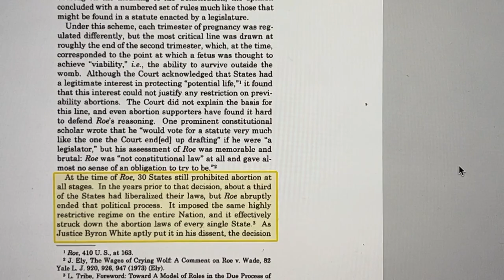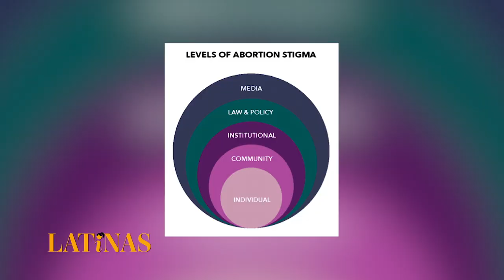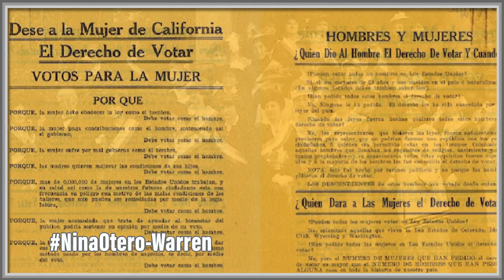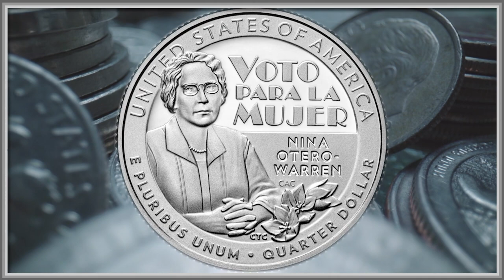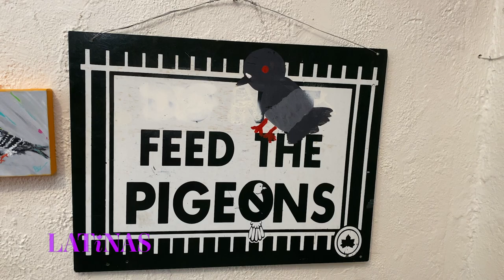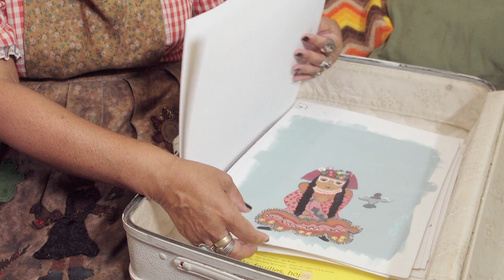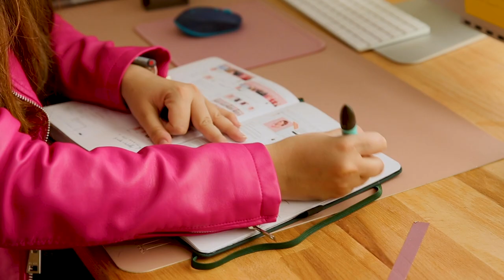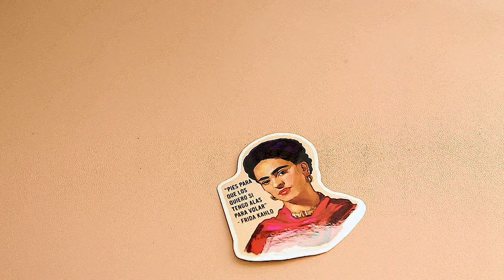June 2022 | LATiNAS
On this episode of LATiNAS – we celebrate PRIDE month! Correspondent Marlene Peralta introduces us to Xochitl Gomez – the Mexicana who portrays lesbian teen superhero America Chavez in the newest Marvel movie - Doctor Strange in the Multiverse of Madness; correspondent Elena Romero heads to the Bronx to sit down with CUNY alums who are also the creators of the new short documentary - Queer Latine Voices at Teatro Pregones; we’ll learn about the 2nd LGBQT Latina to appear on a U.S. quarter this year - Nina Otero-Warren; and, in our Caliente Caliente - we’ll hear from 3 trans men and learn about their personal challenges and new sense of freedom!

Plus we’ll talk to latinaontherise - illustrator and entrepreneur - Sandra Diaz; we’ll learn who will be affected most if Roe vs Wade is overturned this month, we'll meet Violeta Galagarza - the Latin Grammy Award-Winning choreographer, dancer and founder of Kr3t's and our host Tinabeth Piña sits down with her namesake Tina Piña - also known as Mother Pigeon!

LTNS03010